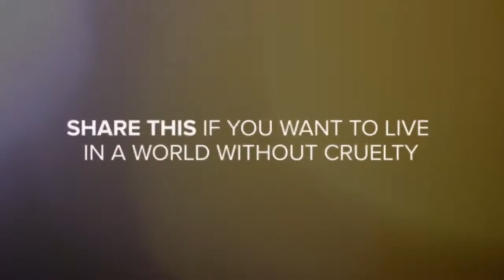Animales disfrutando de la vida ¡TODOS merecen alegría! - Un vídeo que te hará sonreír.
Un vídeo maravilloso que muestra animales verdaderamente felices, mientras corren, saltan, juegan y disfrutan de la vida.

Lamentablemente, miles de millones de animales en todo el mundo son tratados como piezas de carne o como máquinas para producir leche o huevos. Estos animales son obligados a vivir vidas muy miserables, sin sentido, interés y diversión.

A diferencia de los animales en la agricultura animal, los animales en este vídeo son todos animales felices que son capaces de vivir las vidas que quieren y necesitan.

Tú puedes evitar esas atrocidades haciéndote vegano, tienes miles de recetas veganas en youtube, aquí te dejo algunos de mis canales favoritos de recetas veganas, nutrición vegana y organizaciones que defienden los derechos animales